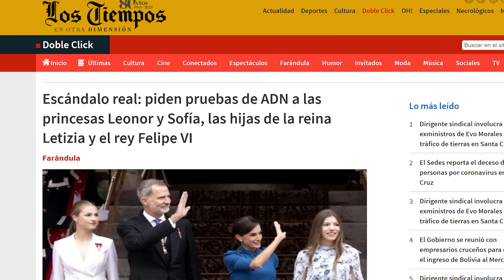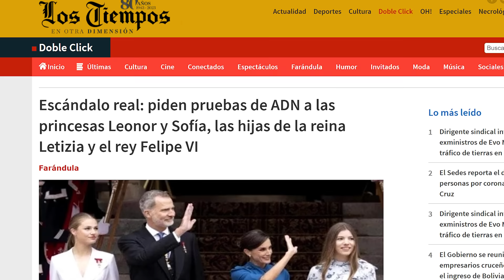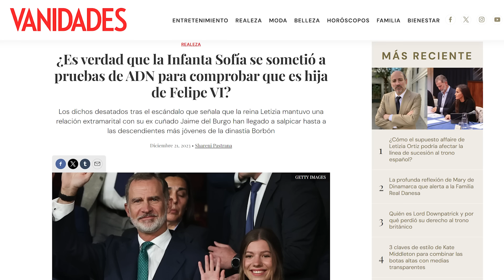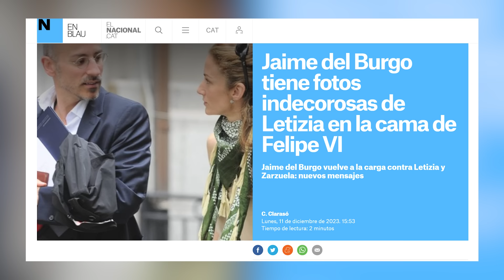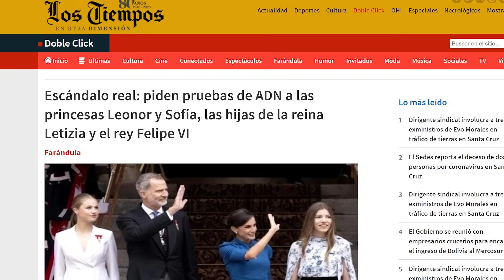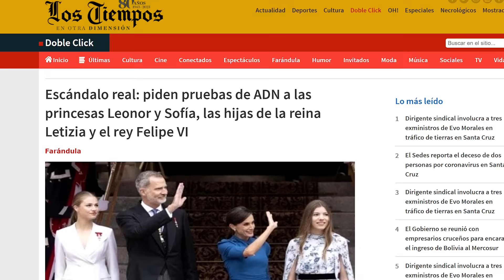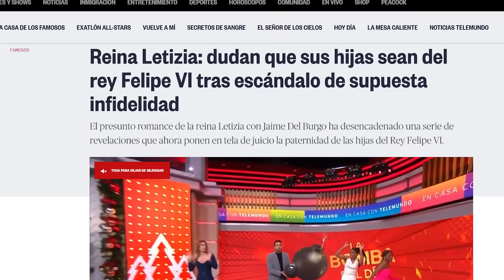¡Jaime podría ser el padre! FILTRAN PRUEBA de PATERNIDAD a Leonor y Sofía? Tras escándalo a Felipe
En este momento una sensible información se ha convertido en la protagonista de algunos medios internacionales por SM el Rey Felipe VI y sus hijas la Princesa Leonor y La Infanta Sofía.